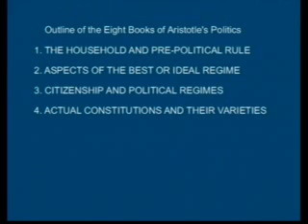Political Philosophy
International Catholic University video clip from a lecture by Prof. John Hittinger on traditional political philosophy.